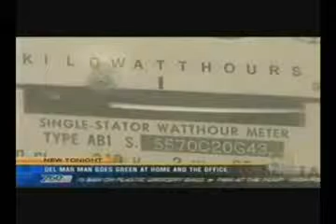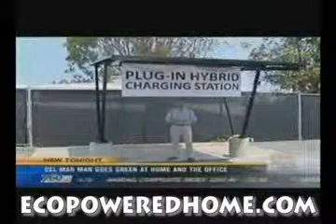A Shocking Mean To Shave Your Bill for Power